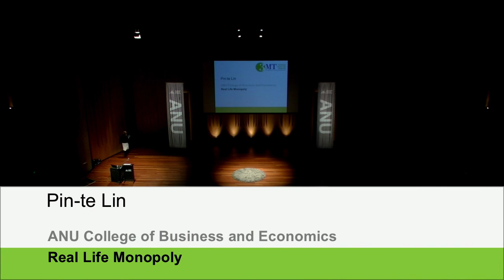ANU 3MT 2016: Pin te Lin